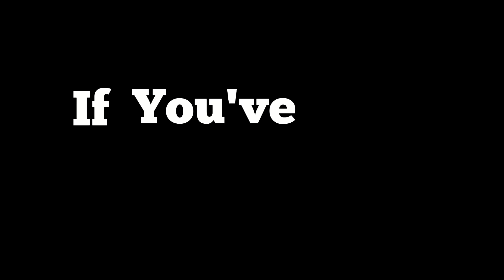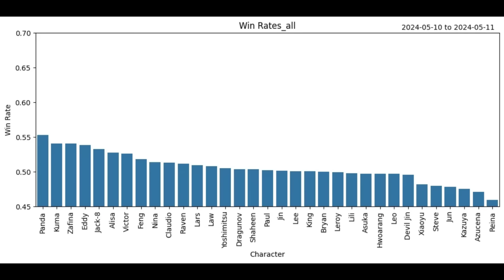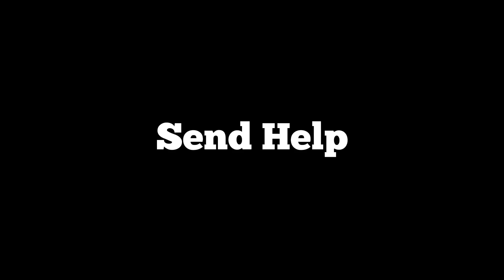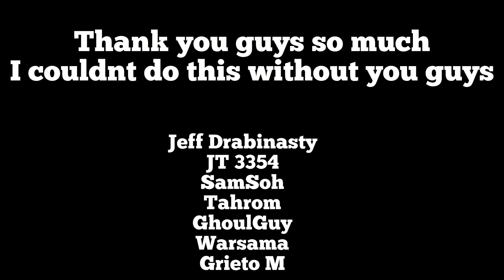What Makes Each Mishima So Difficult In TEKKEN 8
In todays video we discuss what makes each mishima difficult to play in Tekken 8.   It means the world :)

0:00 Intro
0:53 What makes a Mishima a Mishima
1:52 Jin Kazama
2:57 Execution
3:40 Kazuya
6:25 Devil Jin
8:35 Reina